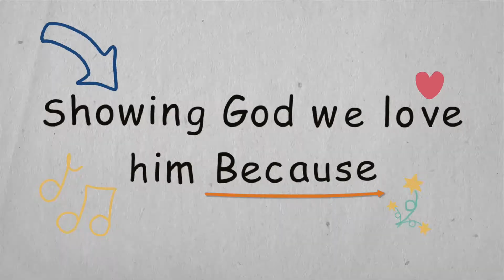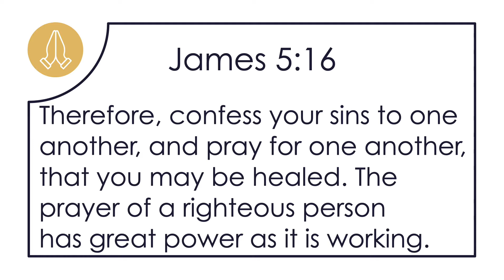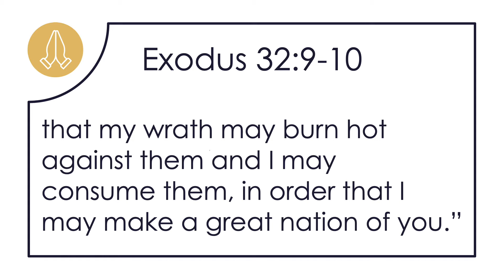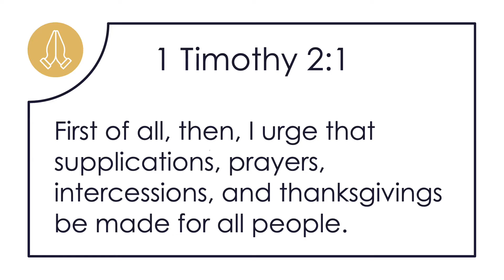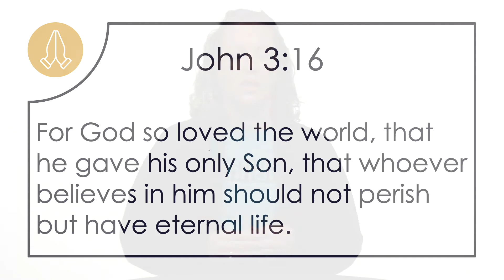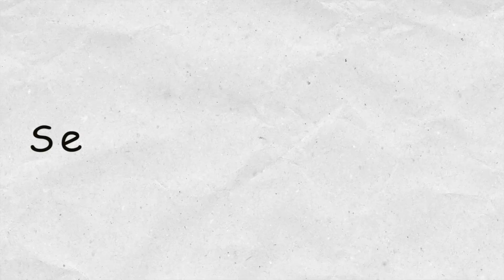Prayer - 4th & 5th Grade: Week 6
Pray for One Another. Prayer is a way for us to worship God. Another way to worship God is by showing love towards other people. We can love others by praying for them.

James 5:16 says, “Therefore, confess your sins to one another and pray for one another, that you may be healed. The prayer of a righteous person has great power as it is working.” When we pray for others, God hears our prayers.

In Acts 12, a group of Christians prayed for Peter who was in prison. God heard their prayers and made a way for Peter to be freed from prison. God wants us to pray for others because of what He has done for us through Jesus. John 3:!6 says, “For God so loved the world, that he gave his only Son, that whoever believed in him should not perish but have eternal life.”

God loves all people, and He wants us to love and care for people too. We can do that by praying for them.

Check out the following link for a video of the lesson, worship songs, and prayer cards to for your family to use at home!